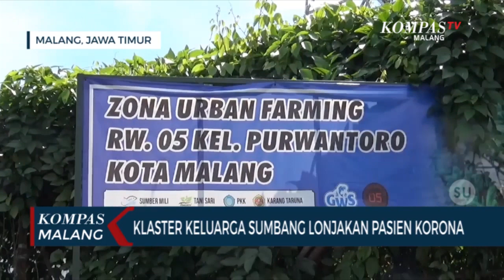Atasi Klaster Keluarga di Malang, Kampung Tangguh Akan Dimaksimalkan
MALANG-KOMPAS.TV- Melonjaknya angka pasien positif virus corona di wilayah Kota Malang karena klaster keluarga, membuat kasus persebaran covid-19 sulit ditekan.

Wakil Wali Kota Malang Sofyan Edi Jarwoko menyebut, kampung tangguh akan dimaksimalkan agar klaster keluarga bisa diatasi.

Hal ini disampaikan Sofyan, usai melakukan rapat koordinasi evaluasi transisi Malang Raya di kantor Bakorwil di Kota Malang pada Sabtu (20/06/2020).

Sofyan menyampaikan bahwa terus melonjaknya kasus covid-19 di Kota Malang selama dua pekan terakhir, karena disumbang oleh klaster keluarga.

Ia pun menyampaikan akan memaksimalkan kampung tangguh untuk lebih merata.

Karena berdasarkan tinjauan, tiga wilayah yang menjadi klaster keluarga yakni Mergosono, Jalan Teluk Cendrawasih, dan Jalan Binor, karena belum adanya kampung tangguh di wilayah tersebut.

Sehingga pendisiplinan warga belum dilakukan secara maksimal.